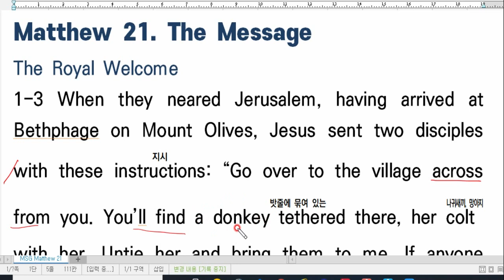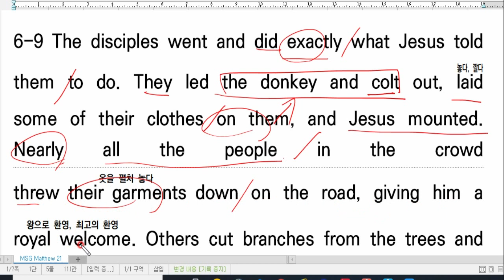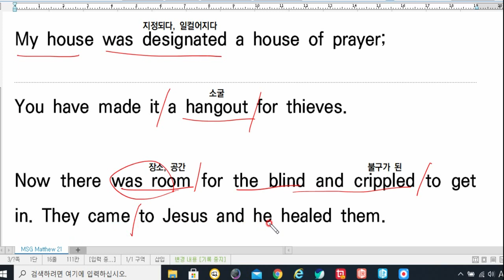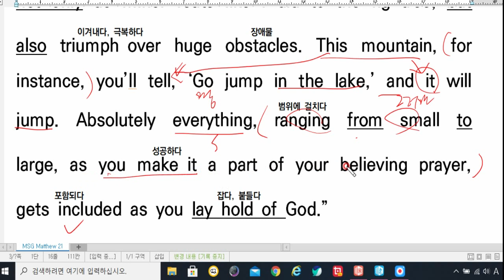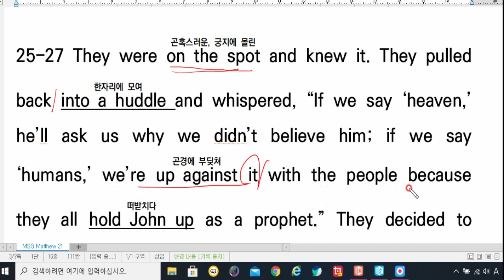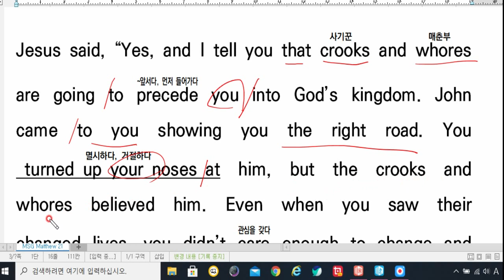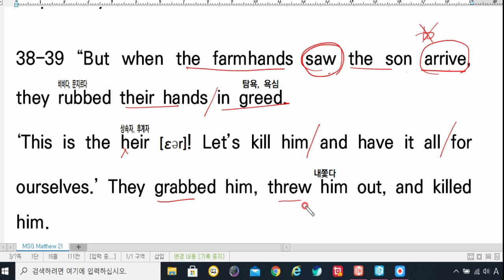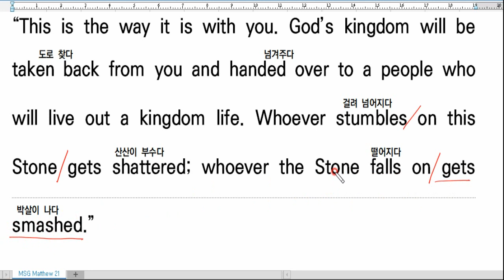💥영어성경 직독직해, The Message, 메시지성경 영어, Matthew 21, 마21장, Paraphrase Bible, 현대(동시대)영어, 영어성경강의, 영어독해 끊어읽기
마태복음 21장 영어성경 직독직해

1-3 When they neared Jerusalem, having arrived at Bethphage on Mount Olives, Jesus sent two disciples with these instructions: “Go over to the village across from you. You’ll find a donkey tethered there, her colt with her. Untie her and bring them to me. If anyone asks what you’re doing, say, ‘The Master needs them!’ He will send them with you.”

4-5 This is the full story of what was sketched earlier by the prophet:

Tell Zion’s daughter,
“Look, your king’s on his way,
    poised and ready, mounted
On a donkey, on a colt,
    foal of a pack animal.”

6-9 The disciples went and did exactly what Jesus told them to do. They led the donkey and colt out, laid some of their clothes on them, and Jesus mounted. Nearly all the people in the crowd threw their garments down on the road, giving him a royal welcome. Others cut branches from the trees and threw them down as a welcome mat. Crowds went ahead and crowds followed, all of them calling out, “Hosanna to David’s son!” “Blessed is he who comes in God’s name!” “Hosanna in highest heaven!”

10 As he made his entrance into Jerusalem, the whole city was shaken. Unnerved, people were asking, “What’s going on here? Who is this?”

11 The parade crowd answered, “This is the prophet Jesus, the one from Nazareth in Galilee.”

He Kicked Over the Tables
12-14 Jesus went straight to the Temple and threw out everyone who had set up shop, buying and selling. He kicked over the tables of loan sharks and the stalls of dove merchants. He quoted this text:

My house was designated a house of prayer;
You have made it a hangout for thieves.

Now there was room for the blind and crippled to get in. They came to Jesus and he healed them.

15-16 When the religious leaders saw the outrageous things he was doing, and heard all the children running and shouting through the Temple, “Hosanna to David’s Son!” they were up in arms and took him to task. “Do you hear what these children are saying?”

Jesus said, “Yes, I hear them. And haven’t you read in God’s Word, ‘From the mouths of children and babies I’ll furnish a place of praise’?”

17 Fed up, Jesus turned on his heel and left the city for Bethany, where he spent the night.